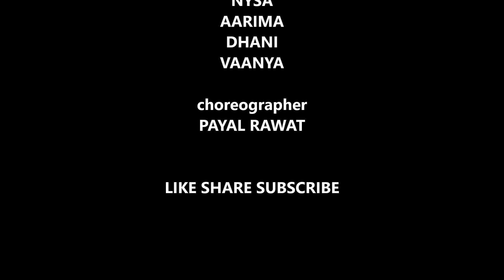MAIN DEEWANA TERA |Dance Cover | Payal Rawat choregraphy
Song - Main Deewana Tera
Movie - Arjun Patiala
Performed by D3 students
* Aarav
*Nysa
* Aarima
* Dhani
*Vaanya
Hope you guyzz like it 😊